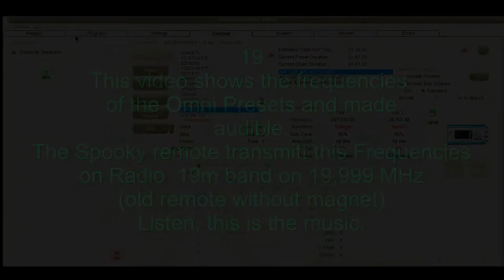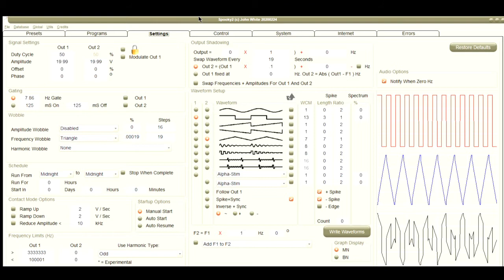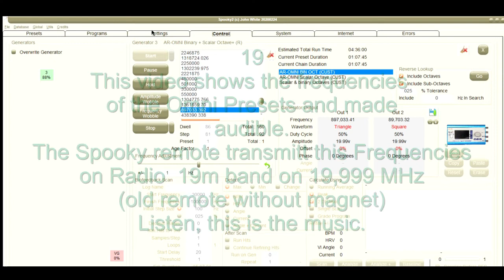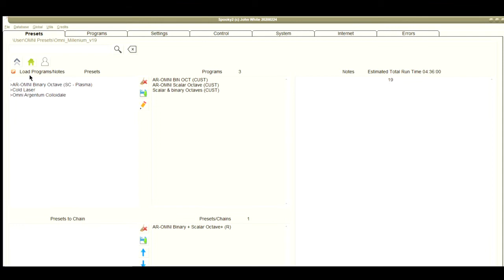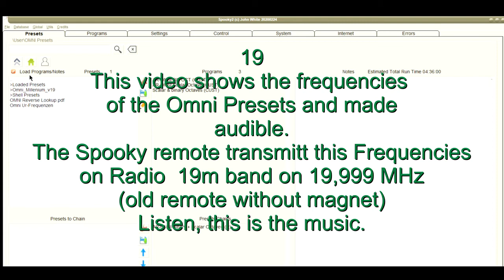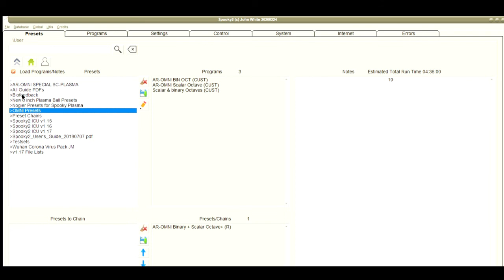Omni Radio Sound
Spooky2 Remote Transmission, captured by Radio 19m band and on19.999 Mhz